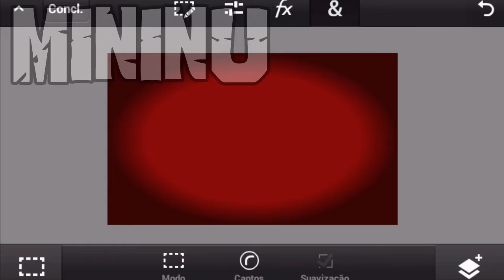| SPEED ART | ~ Marca D'água Para DuckerDG ~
Estado: Entegue

¤Animes Usado No Video¤

⚇Requisitos⚉

⚉Foto De Perfil⚇

~Estilo Texto~ off

⚇Banner⚉

~Estilo Texto~ off

⚉Marca D`água⚇

!!Troco por intro!!

Skype: MininuCrack.

⚇Dlçs⚉

Proximo Cliente: